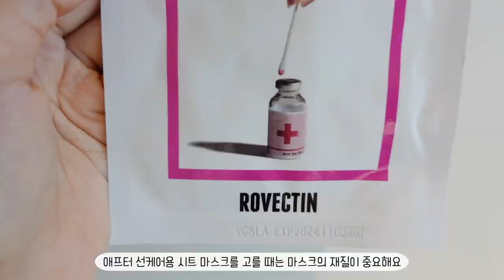[자막]How to restore sun-exposed skin FAST at home!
❐ FEATURED PRODUCTS ❐

💜20% Launching Promo💜
ROVECTIN CICA CARE Clearing Ampoule

OXYGENCEUTICALS Gentle Facial Cleansing Lotion
(for 🦄 in Korea 한국에 계신 유니콘 구독자님들위해)

It'S SKIN Power 10 Formula LI Effector Ampoule Serum

It’S SKIN Power 10 Formula LI Calming Jelly Pad